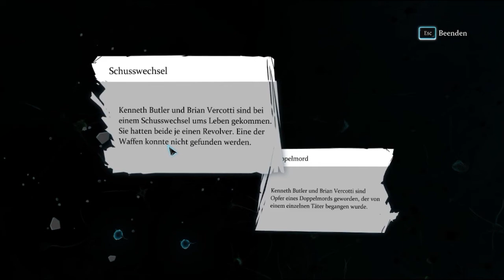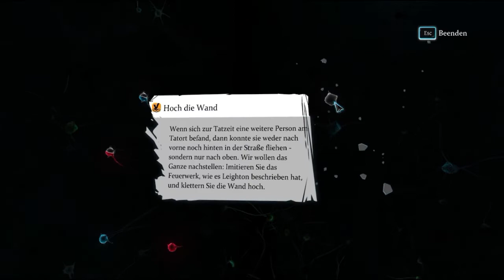Lets Play Together Sherlock Holmes Crimes and Punishments Folge 34 - Experimente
Testen wir ob sich jemand am Tatort wirklich in Luft auflösen kann.